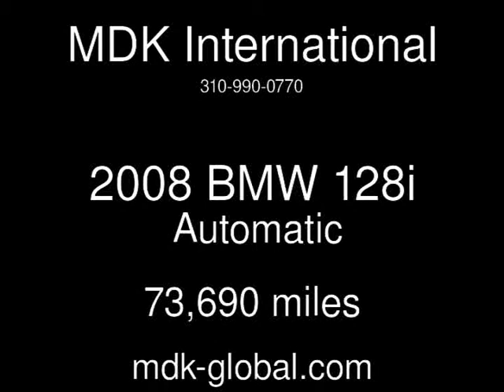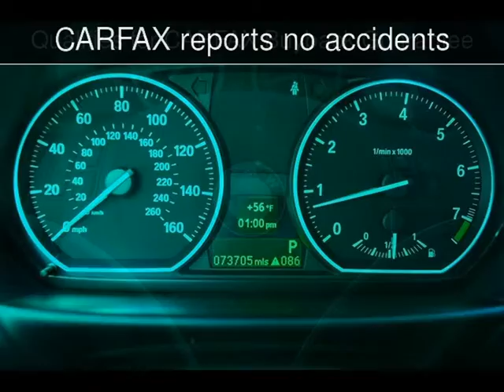2008 BMW 128i Used Cars - BURBANK,California - 2014-12-13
See more details about this used car This 2008 BMW 128i with 73,690 miles is for sale at MDK International.